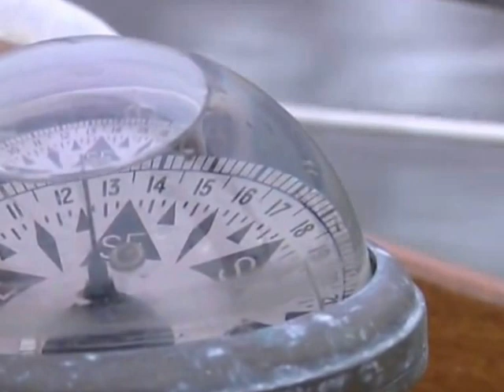Naaga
Classic Bermudan Yawl Naaga